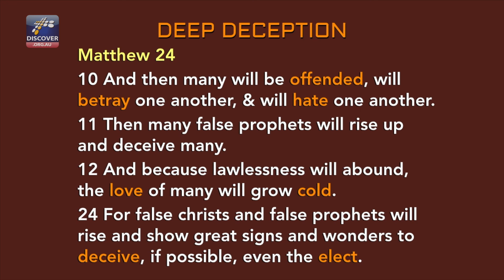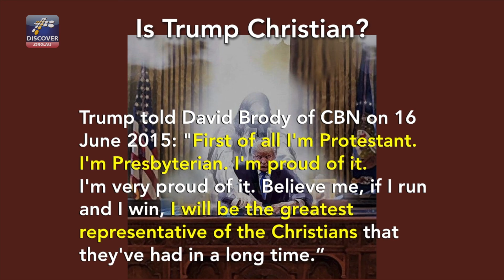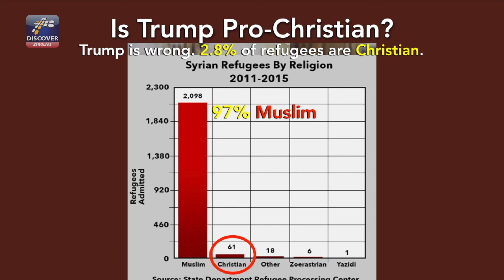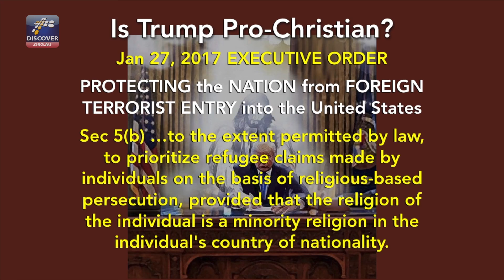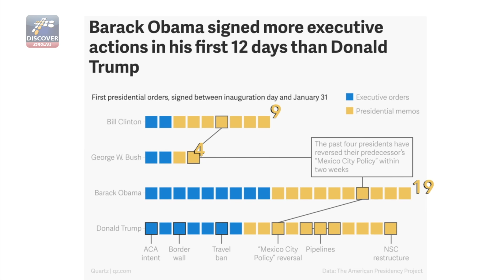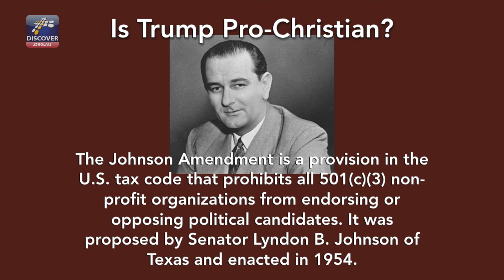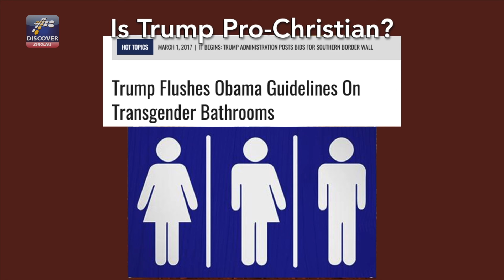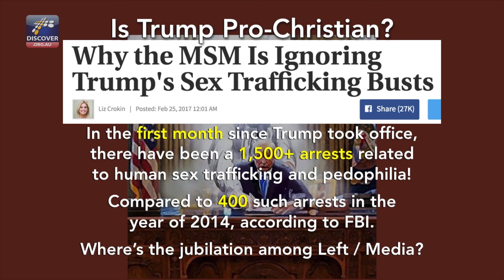IS DONALD TRUMP CHRISTIAN? | Real News by End-Time Prophetic Teacher Steve Cioccolanti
Steve Cioccolanti gives a counterbalancing viewpoint on the sensational and only negative headlines published by mainstream media against Trump. Few men would give up their comfortable life to be subjected to this torment and abuse, Jesus did, Trump has, and many faithful servants of God are doing so. This glimmer of truth in a dark world has been made possible by your generous support of and purchases at Discover Ministries.

Like to READ SUMMARY points of this video, plus more not mentioned in video? NEWSWARS is for you!

DO BABIES GET RAPTURED?

Would you like to receive our E-NEWS?

We are working on creating an END TIME NETWORK, an online community and members' club for like-minded believers. You have a part to play!

4 STEPS TO JOIN OUR VIRTUAL CHURCH COMMUNITY:

Only then will YouTube notify you of every new upload. You can also connect with Pastor Steve Cioccolanti via his Facebook and Twitter so you'll not miss a video!

2) TITHE and OFFER. God blesses the cheerful giver. No one can serve 2 masters: either God or Mammon. Some Christians have been mistaught that tithing is not found in the New Testament, which is a false doctrine: read Luke 11:42 and Hebrews 7:8. God says tithes (10% of any income) are His and must be returned to your local church. If you reside in a geographical location without a Bible-teaching church, you may treat us as your virtual church.

3) PRAY with and for Discover Ministries (Colossians 4:3, 2 Corinthians 1:11) Here are some model prayers you can start

4) SHARE JESUS, the Word of God, to your family and friends. YouTube links are one easy way. Books and DVDs are also effective. Before giving Christian books or videos, first pray in faith for the people you want to be saved. For help refer to a model prayer from Pastor Steve’s life called “6 Steps” and use it right away!

Would you like to connect by social media?

Would you have a part in building a Christian media studio in Australia to keep shining beams of the truth till Jesus returns?